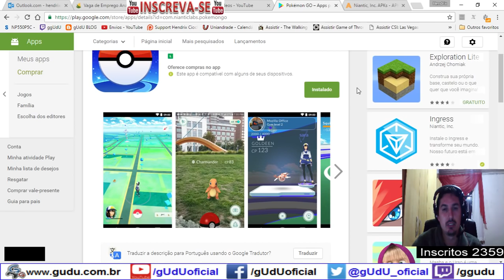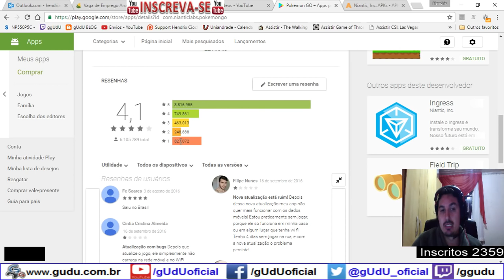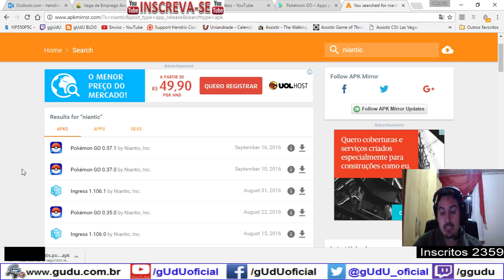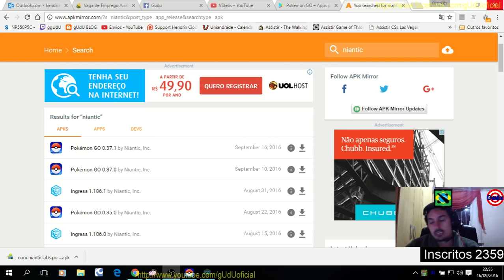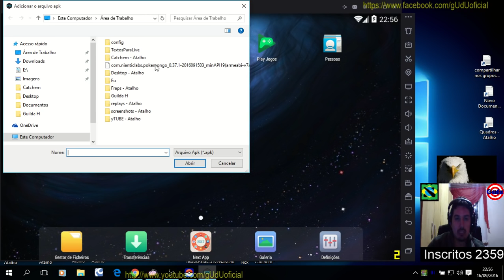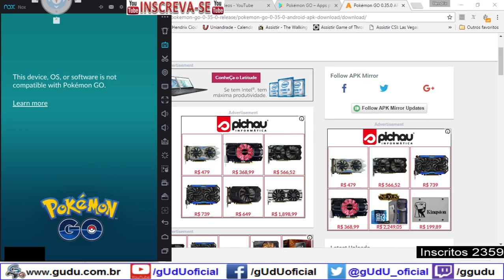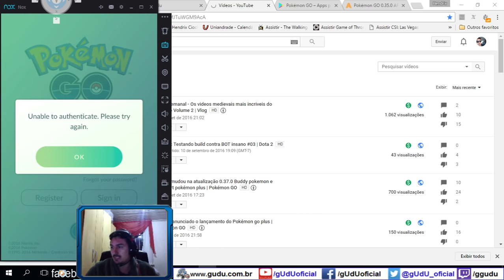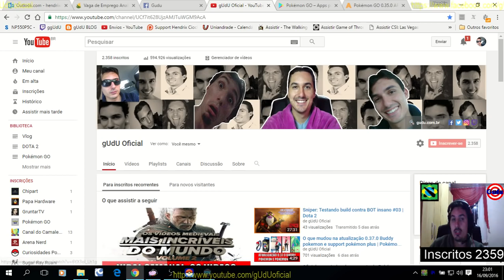O que mudou na atualização 0.37.1 E problemas na atualização Pokémon GO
Atualizou novamente, porem os problemas continuam, e agora o pokemon go está identificando se a pessoa tem root no celular, e se nao esta usando o jogo por emuladores, como medida de segurança, porem muitos jogadores pararam de jogar, se bem que o jogo nem é tudo isso!, e o bot continua rodando 100% xD.

PODER CONTER "XINGAMENTOS"
Videos quarta e sábado  às 12hrs
► PicPay @guduoficial
.­. PARCERIAS. ­. ­.